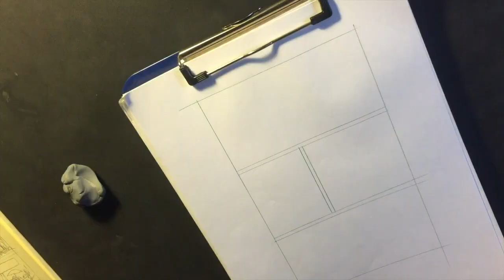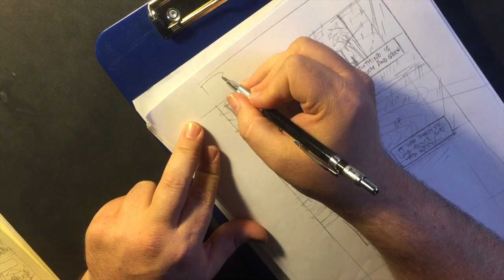Filling in the Gaps - Day 15 - 100 days of making comics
This is day 15 of 100 days of making comics and I'm really trying to stick to my guns with drawing each day. Tonight I'm penciling a layout to fill in the gaps to match up to a page I did in week one.

FAQ's

Red/Blue Colored pencil from Prismacolor :